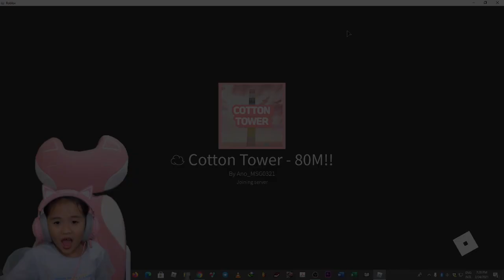ROBLOX COTTON TOWER // TOWER OF COTTON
ROBLOX COTTON TOWER // TOWER OF COTTON // Roblox Funny Moment will brought to you guys by ZMDV Roblox Player, please enjoy ! ! !

*** ROBLOX COTTON TOWER // TOWER OF COTTON ROBLOX ***